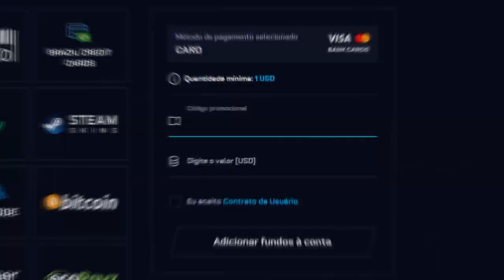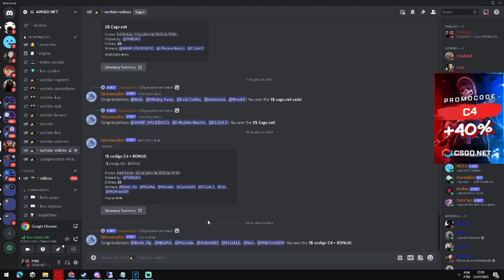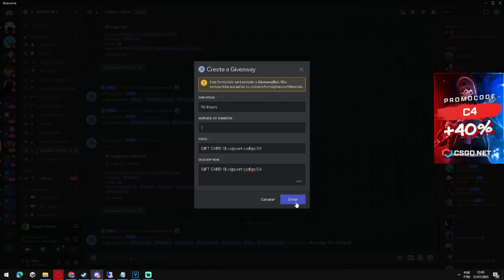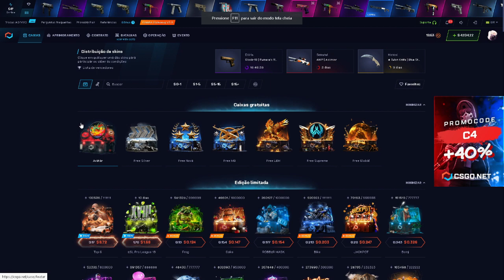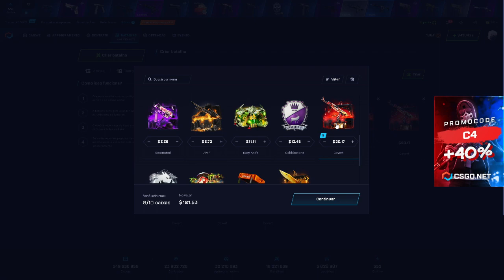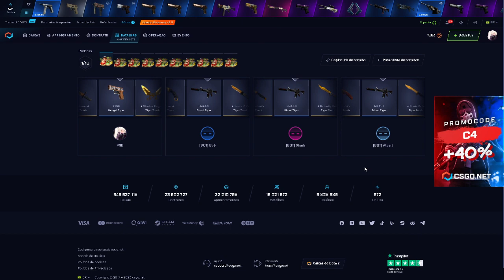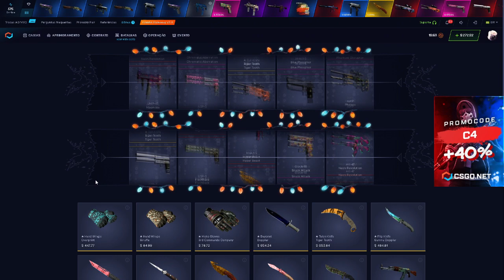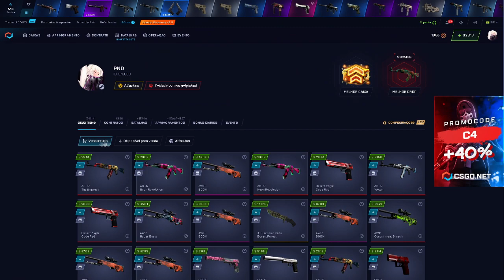as BATALHAS CONTRA BOT são INSANAS! CSGONET Open Case